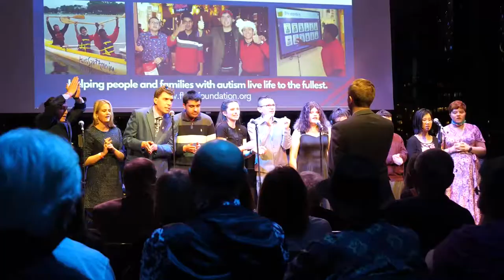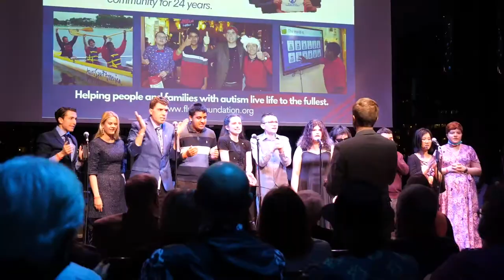Spectrum of Sound Choir of Autism Self-Advocates Performs Stand By Me Mashup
We are so proud and impressed with our Spectrum of Sound choir for putting their hearts into their EPIC performance at the Lincoln Center in New York City this past Saturday! Thank you to all of our choir members - Stefano, Rachel, Connor, Datta, Jamie, Patrick, Billy, Hana, Helen, Philip, Alana, and Kate - for using your voices to inspire and make an impact. Your dedication is unmatched and immensely appreciated. Also, special thanks to EPIC Players for inviting Spectrum of Sound to perform!